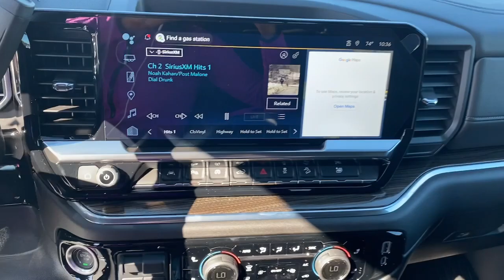2024 Chevrolet Silverado 1500 Lithia Springs, Douglasville, Powder Springs, Smyrna, Atlanta, GA 2415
Radiant Red Tintcoat New 2024 Chevrolet Silverado 1500 LT available in Lithia Springs, Georgia at John Thornton Chevrolet. Servicing the Douglasville, Powder Springs, Smyrna, Atlanta, GA area.

15/20 City/Highway MPG
Preferred Equipment Group 1LT,3.23 Rear Axle Ratio,Auto-Locking Rear Differential,Wheels: 17 x 8 Bright Silver Painted Aluminum,Wheels: 18 x 8.5 Bright Silver Painted Aluminum,40/20/40 Front Split-Bench Seat,Cloth Seat Trim,10-Way Power Driver Seat w/Lumbar,Convenience Package II,Safety Package,Radio: Chevrolet Infotainment 3 Premium System,Electronic Cruise Control,Electric Rear-Window Defogger,Color-Keyed Carpeting Floor Covering,All-Weather Floor Liner (LPO) (AAK),120-Volt Interior Power Outlet,Protection Package,Chevytec Spray-On Black Bedliner,Deep-Tinted Glass,LED Cargo Area Lighting,Front Frame-Mounted Black Recovery Hooks,EZ Lift Power Lock & Release Tailgate,Power Tailgate,Rear Wheelhouse Liners,Standard Suspension Package,Z71 Off-Road Package,Trailering Package,Trailer Tire Pressure Monitor Sensors,Integrated Trailer Brake Controller,2-Speed Transfer Case,Remote Start Package,Skid Plates,Heavy-Duty Air Filter,SiriusXM w/360L,Power Sliding Rear Window w/Rear Defogger,Rear 60/40 Folding Bench Seat (Folds Up),Chevrolet Connected Access Capable,Power Front Windows w/Passenger Express Down,Power Rear Windows w/Express Down,Keyless Open & Start,Power Front Windows w/Driver Express Up/Down,Front Rubberized Vinyl Floor Mats,Rear Rubberized-Vinyl Floor Mats,Bluetooth For Phone,Remote Vehicle Starter System,Dual-Zone Automatic Climate Control,Hitch Guidance,Inside Rear-View Mirror w/Tilt,Heated Power-Adjustable Outside Mirrors,Chrome Mirror Caps,Hill Descent Control,Heated Driver & Front Outboard Passenger Seats,External Engine Oil Cooler,120-Volt Bed Mounted Power Outlet,Heated Steering Wheel,Auxiliary External Transmission Oil Cooler,220 Amp Alternator,170 Amp Alternator,Electrical Steering Column Lock,Dual Exhaust w/Polished Outlets,Wrapped Steering Wheel,Single-Speed Transfer Case,Convenience Package,All-Star Edition,Chevy Safety Assist,Hitch Guidance w/Hitch View,Standard Tailgate,IntelliBeam Automatic High Beam On/Off,Trailer Camera Provisions,Perimeter Lighting,Dual Rear USB Ports (Charge Only),Ultrasonic Front & Rear Park Assist,12.3 Multicolor Reconfigurable Digital Display,OnStar & Chevrolet Connected Services Capable,Following Distance Indicator,Trailering App,Forward Collision Alert,Rear Cross Traffic Alert-Braking,Universal Home Remote,Lane Keep Assist w/Lane Departure Warning,Automatic Emergency Braking,Steering Wheel Audio Controls,Front Pedestrian Braking,Rear Pedestrian Alert,Trailer Side Blind Zone Alert,6-Speaker Audio System,Theft Deterrent System (Unauthorized Entry),HD Surround Vision,HD Rear Vision Camera,Wi-Fi Hot Spot Capable,Auto High-beam Headlights,AM/FM radio: SiriusXM with 360L,Premium audio system: Chevrolet Infotainment 3 Premium,Standard fuel economy fuel type: gasoline,4-Wheel Disc Brakes,6 Speakers,Air Conditioning,Electronic Stability Control,Tachometer,Voltmeter,ABS brakes,Alloy wheels,Automatic temperature control,Brake assist,Bumpers: chrome,Delay-off headlights,Driver door bin,Driver vanity mirror,Dual front impact airbags,Dual front side impact airbags,Front anti-roll bar,Front dual zone A/C,Front reading lights,Front wheel independent suspension,Fully automatic headlights,Heated door mirrors,Heated front seats,Heated steering wheel,Illuminated entry,Low tire pressure warning,Occupant sensing airbag,Outside temperature display,Overhead airbag,Overhead console,Panic alarm,Passenger door bin,Passenger vanity mirror,Power door mirrors,Power driver seat,Power steering,Power windows,Radio data system,Rear reading lights,Rear step bumper,Rear window defroster,Remote keyless entry,Security system,Speed control,Speed-sensing steering,Split folding rear seat,Steering wheel mounted audio controls,Telescoping steering wheel,Tilt steering wheel,Traction control,Trip computer,Variably intermittent wipers,Compass,Front Center Armrest w/Storage